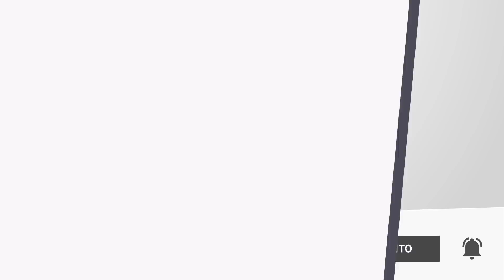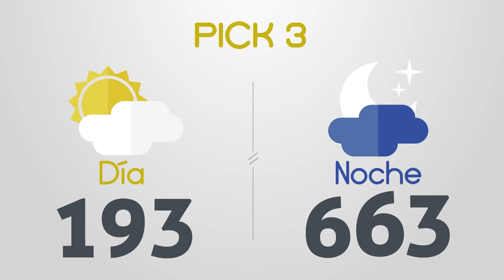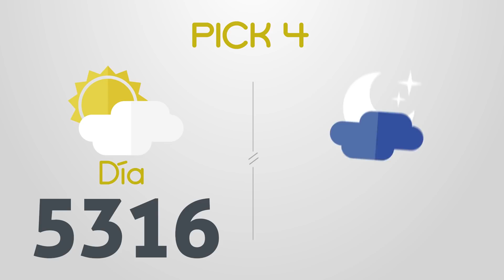Resultados del Chance del Lunes 25 de Abril de 2022 | Loterias 😱🤑💰💵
Resultados loterias y chance de hoy lunes 25 de Abril
loterias 25/4/2022
Dorado mañana
Dorado tarde
Dorado noche
Paisita día
Paisita noche
Paisita 3
Chontico día
Chontico noche
Pijao
Cafeterito tarde
Cafeterito noche
Astro Sol
Astro Luna
El Samán
Cash 3
Play 4
Motilon dia
Motilon noche
Culona dia
Culona noche
Resultado astro luna
dorado mañana
dorado tarde
chontico noche
chontico dia
paisita noche
chontico día
paisita dia
resultado chontic
resultados de las loterias colombianas
dorado manana
resultados chance
resultado chontico
paisita 2
antioqueñita 1
resultado dorado noche
chontico
paisita tarde
chontico tarde
antioqueñita 2
chontico hoy
culona noche
pijao día
chontico noche ayer
loteria culona
antioqueñita tarde
chontico mañana
loterias colombianas
antioqueñita dia
lotería paisita
loteria dorado
lotería chontico
antioqueñita día
loteria paisita 1
resultado
motilón tarde
resultado chances
loteria del chontico dia
caribeña sinuano
loteria chonto
resultado dorado
resultados chance millonario
resultado paisita
antioqueñita mañana
resultado culona
chontico 1
chance sinuano
loteria sinuano dia hoy
chontico mediodía
super chontico
resultados gana
loterias gana
invierte